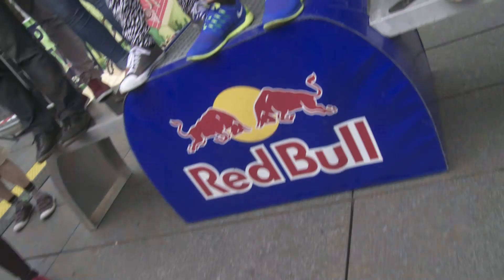Graz Prix 2015